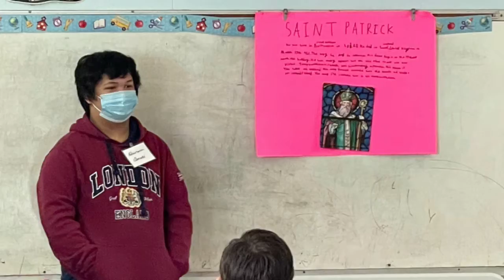Welcome to St. Ignatius Catholic Church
St. Ignatius' celebration of Ministry fair videos- Religious Education